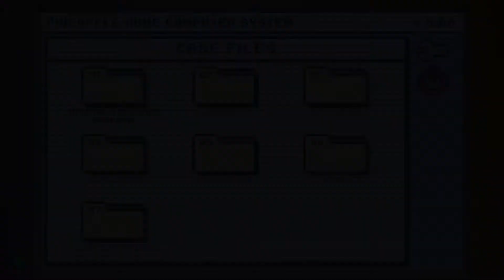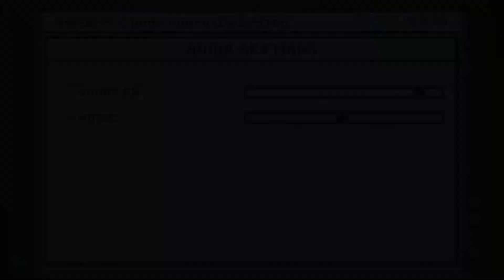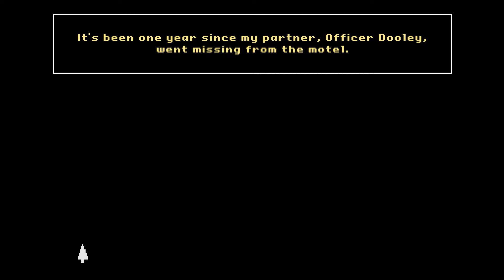The Darkside Detective: A Fumble in the Dark - Missing, Presumed Darkside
This is "The Darkside Detective: A Fumble in the Dark", a game that follows the adventures of Detective Francis McQueen, the lead investigator of the criminally underfunded Darkside Division from Twin Lakes City. In this episode, we search for Dooley.

From "The Darkside Detective: A Fumble in the Dark", developed by Spooky Doorway and published by Akupara Games.